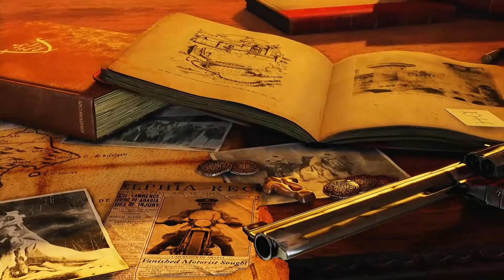UNCHARTED 3: ACCIDENTE DE AVION EN RUB AL-JALI #11